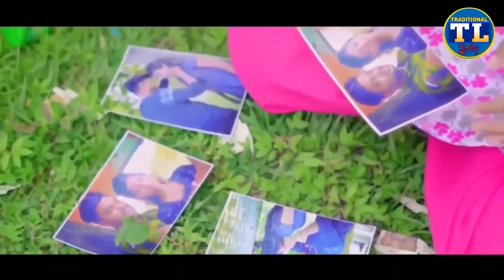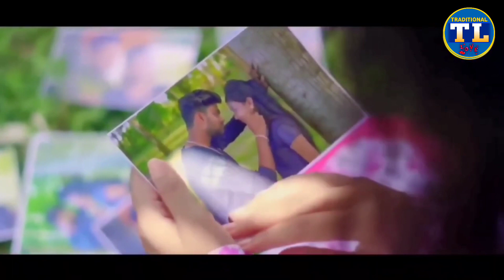Haan Pyar Hai ( हां प्यार हैं ) Singer Kumar Pritam & Suman Gupta | New Nagpuri Romantic Video 2023